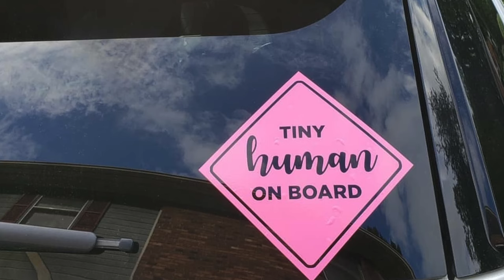Reasons2Win Intro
We are Reasons2win! Please join the family.  Where we are headed we have no idea but come along for the ride.

Cam: Sony a7r II
Mic: Insignia lapel